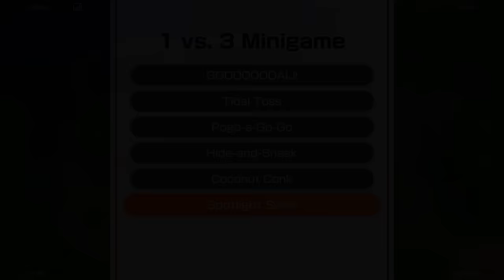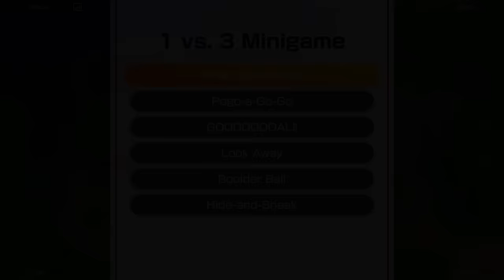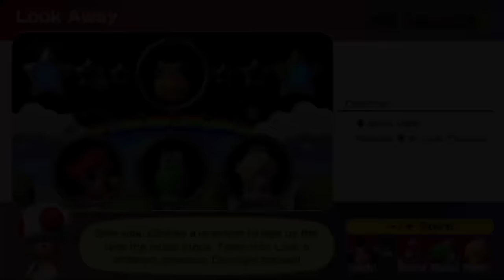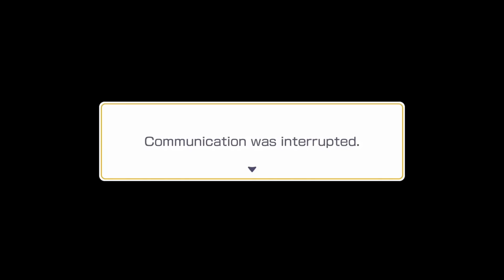30 TURNS Mario Party Superstars is INSANE EazySpeezy vs ZXMany vs Mayro vs Lunatic J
Mario Party Superstars FULL GAME 4 YouTubers: EazySpeezy vs ZXMany vs Mayro vs Lunatic J 30 TURNS (Woody Woods) EPIC YouTuber challenge funny Mario Party battle! 30 turn Mario Party Superstars is CRAZY in the new Mario Party Superstars on the Nintendo Switch! Today we play MARIO PARTY SUPERSTARS MINIGAMES and the FULL GAME Woody Woods, 30 turns, 4 player Mario Party Superstars! With EazySpeezy (Rosalina), Mario (ZXMany), Donkey Kong (Mayro), and Yoshi (Lunatic J)!

Mario vs Yoshi vs Rosalina vs Donkey Kong! Amazing Mario Party Superstars Mario vs Yoshi vs Rosalina vs Donkey Kong Mario Party gameplay!! All characters in Mario Party Superstars are awesome, and today we play MARIO PARTY MINIGAMES in Mario Party Superstars minigames with Mario vs Yoshi vs Rosalina vs Donkey Kong! Many funny Mario Party minigames, amazing Super Mario minigames in the new Mario Party on Nintendo Switch!! BEST MOMENTS MARIO PARTY FULL GAME!!

Huge thank you to Lunatic J for inviting us and huge thank you EazySpeezy and Mayro for taking part!

SPECIAL Pumpkin Mario in Mario Party Superstars! FULL GAME Horror Land! (Mario Party Superstars Mod)

TIMESTAMPS:
(haha I am still sleeping so I will hopefully update this sometime in the morning 😅)
Intro Mario Party Superstars FULL GAME 4 YouTubers: EazySpeezy vs ZXMany vs Mayro vs Lunatic J - 0:00
Thank you for watching - 2:44:34
Outro - 2:44:51

MY LINKS